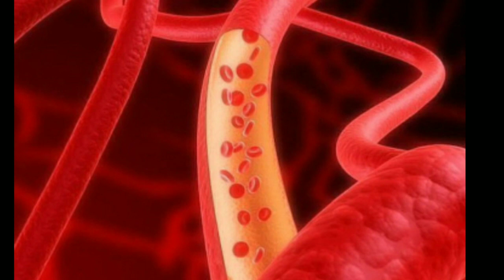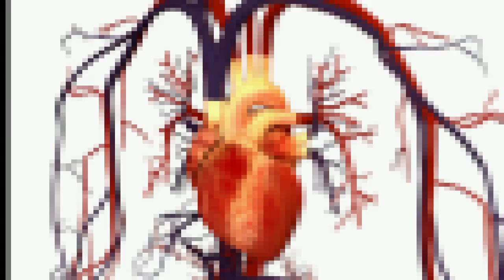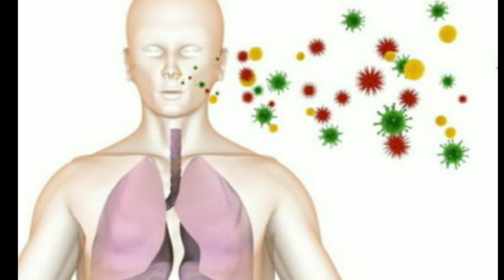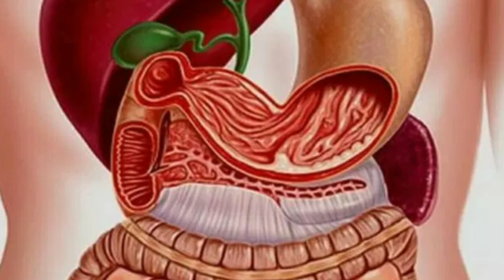SHIFOBAXSH ASAL XUSUSIYATLARI